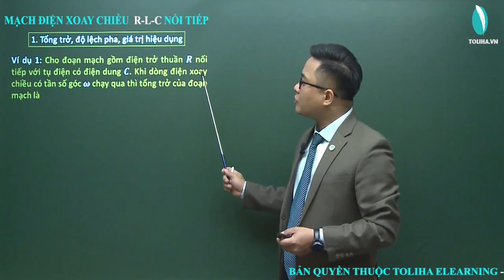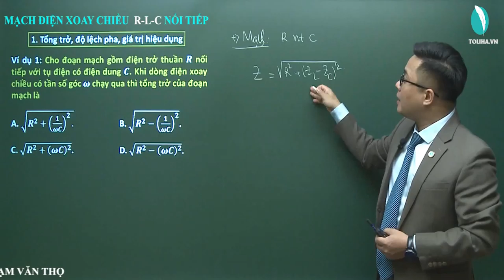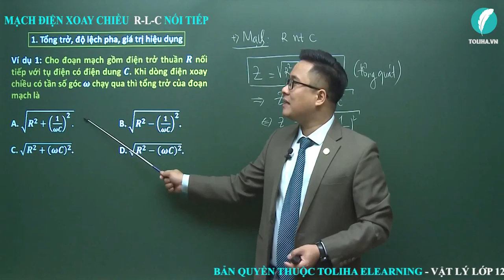Mạch RLC mắc nối tiếp - Điện xoay chiều - Vật Lí 12 (ví dụ)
Mạch RLC mắc nối tiếp
Học trực tuyến đầy đủ bài giảng, bài luyện tập tại:

Mạch RLC mắc nối tiếp (ví dụ)
Điện xoay chiều
Vật Lí 12
Lí 12